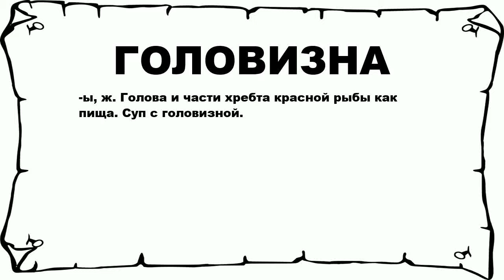ГОЛОВИЗНА - что это такое? значение и описание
Хочешь знать что значит ГОЛОВИЗНА? тогда слушай до конца.

 -ы, ж. Голова и части хребта красной рыбы как пища. Суп с головизной.